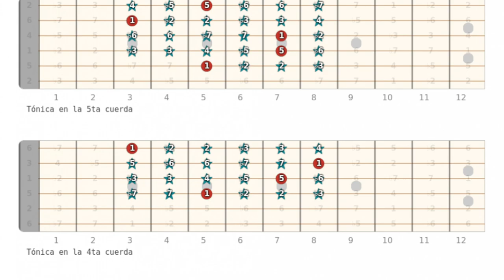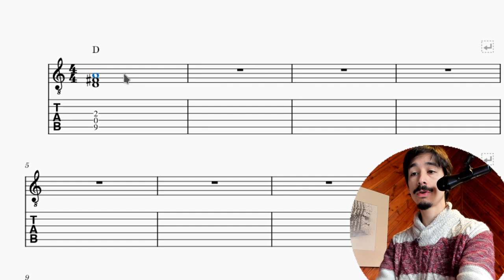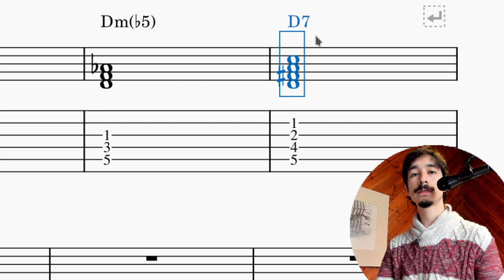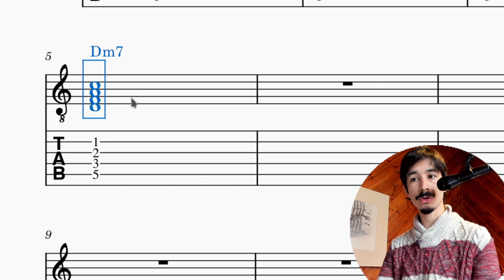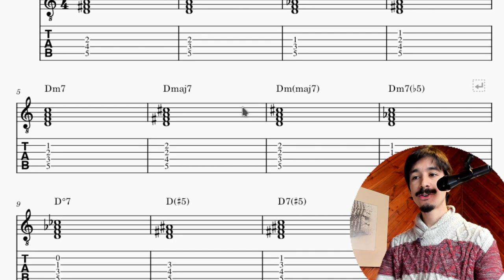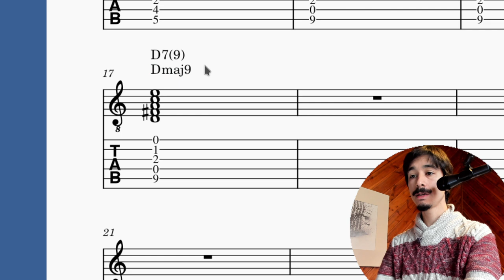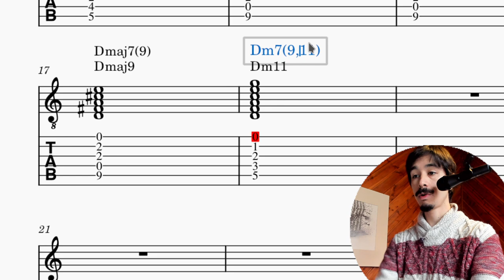Como CONSTRUIR CUALQUIER ACORDE en guitarra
Si te cansaste de aprenderte diagramas que no entiendes realmente, este video es para ti: hoy te enseñaremos a construir acordes desde la base.
🎸 Si quieres aprender armonía aplicada a la guitarra con un método claro y accesible,
👀 Ahora, si lo que necesitas es el camino completo para convertirte en mejor compositor o compositora, chequea esto que tenemos para ti

00:00 Introducción
01:38 Interválica
05:10 Bases del cifrado
10:45 Voicing libre
20:04 Sistema de inversiones
22:18 Conclusiones